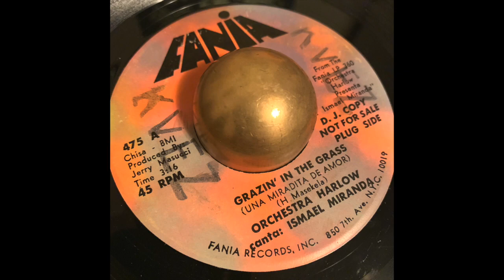Orchestra Harlow with Ismael Miranda - Grazin' in the Grass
Nice latin soul take on Hugh Masekela's Grazin' in the Grass